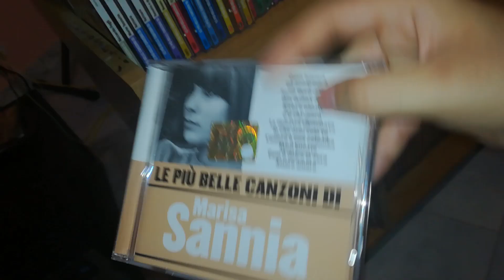Marisa Sannia - Cd warner music italia Srl